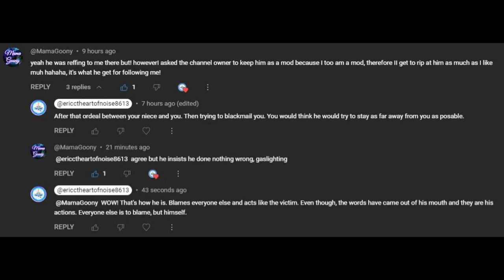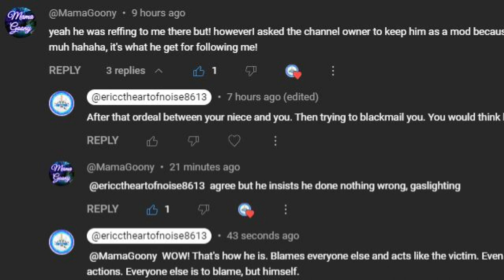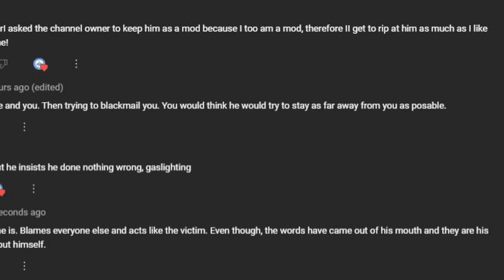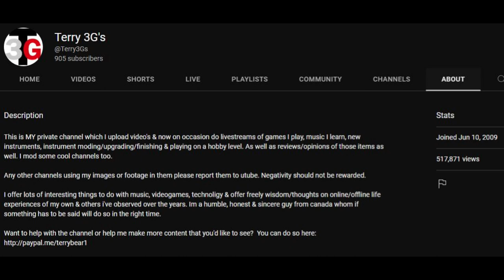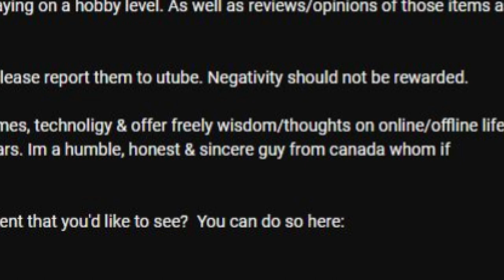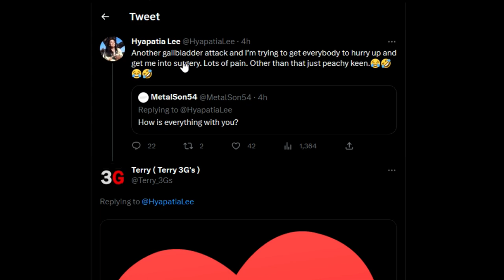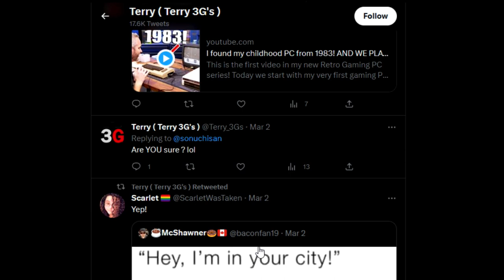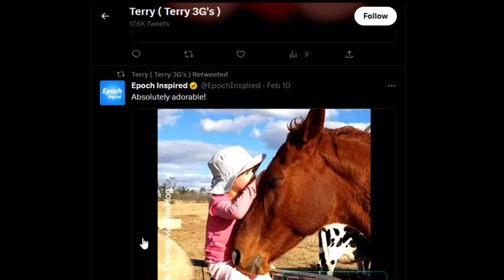Terry 3G's 2023 Social Observations Update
Welcome...  Social Observation on knowing when to see BULLSHIT when it's being handed out by Terry 3G's. And remember kids. Yelling at your mother that your still recording is not taking care of her.